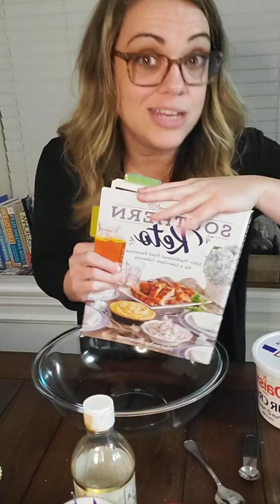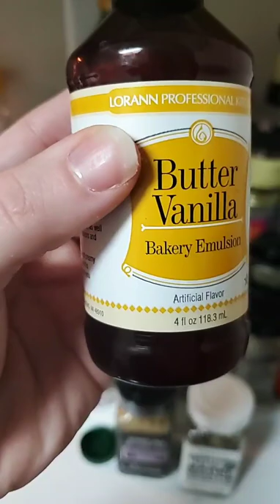Low Carb Keto Blueberry Muffins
Catch me LIVE on Instagram every Monday and Tuesday at 630pm CST